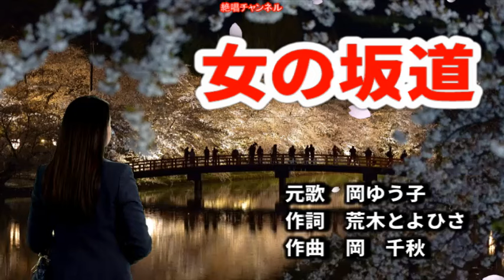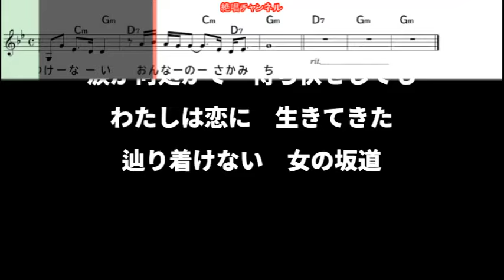岡ゆう子 女の坂道0 ガイドメロディー簡易版（動く楽譜付き）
９月２５日に発売予定の　岡ゆう子   さん歌う『女の坂道』のガイドメロディー簡易版を作って見ました😊🎶。